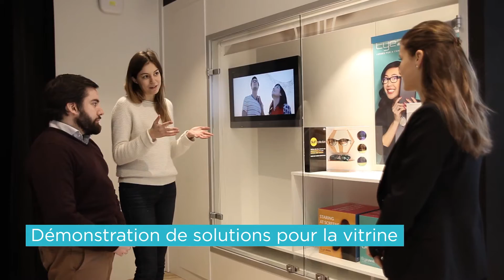Le Shopper Lab d’Essilor au service des opticiens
Visite du Shopper Lab d'Essilor, un showroom innovant pour aider les opticiens à mieux comprendre les tendances du marché et les nouvelles attentes des consommateurs.